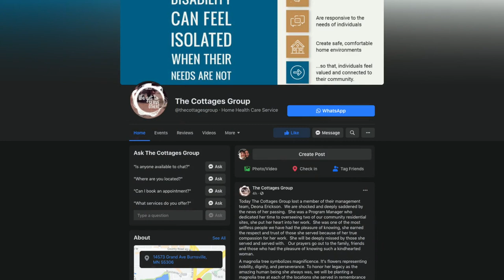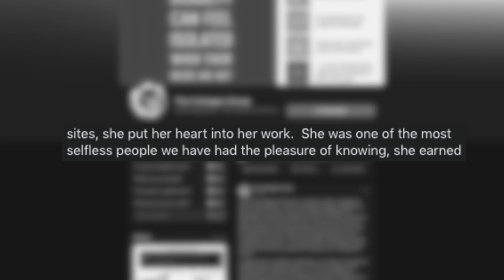Brother Remembers Deona Knajdek, Woman Struck And Killed In Uptown, As 'Wonderful Person'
Family members identified the victim struck by a car during a protest in Uptown Minneapolis Sunday night as Deona Knajdek, remembering her as “a wonderful person” who was committed to helping others, reports Caroline Cummings (2:40). WCCO 4 News - June 13, 2021